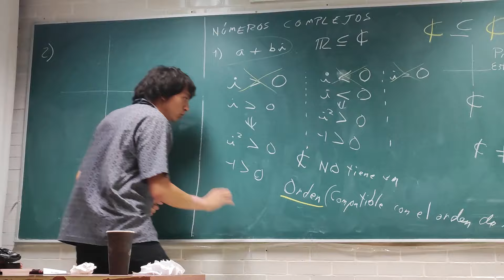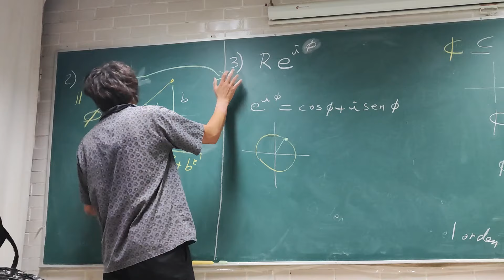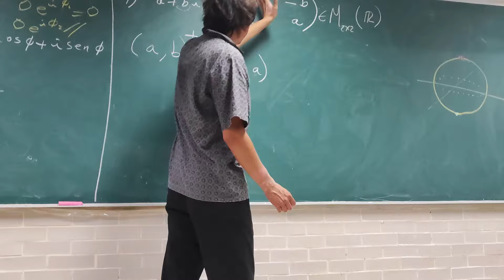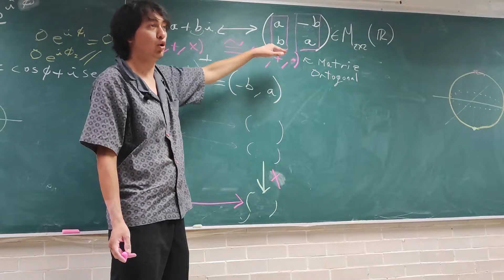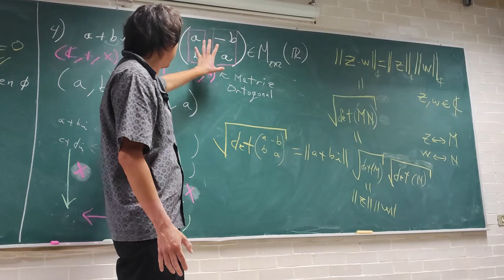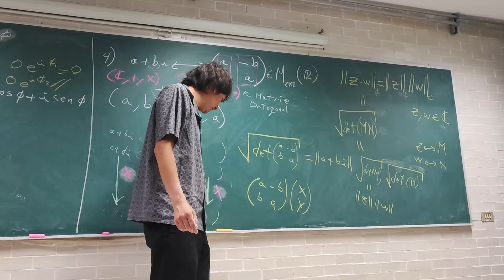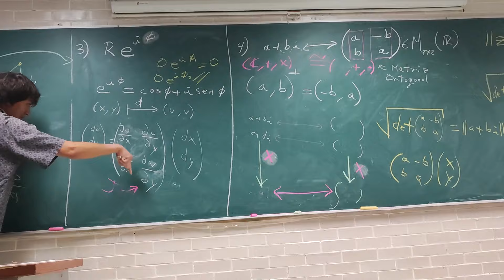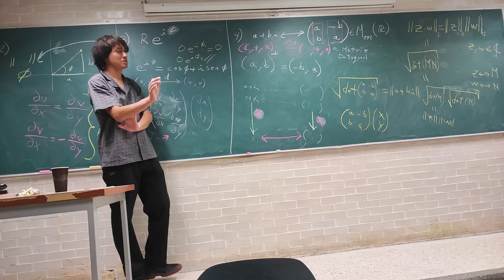Formas de ver a los Números Complejos Variable Compleja (Juan Manuel Buchanan)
Formas de ver a los Números Complejos
Variable Compleja Juan Manuel Buchanan

Descripción